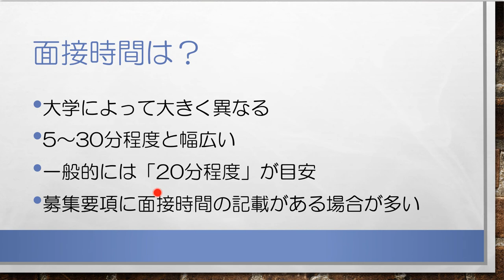ゼロからわかる！合格するAO推薦入試 面接対策 無料講座①大学面接とは？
【面接対策でお悩みのAO・推薦入試受験生 必見！】
合格するAO推薦入試 大学面接の無料対策講座です。ゼロから丁寧に面接（大学面接）について解説していきます。
AO・推薦入試専門塾 KOSSUN教育ラボでは、国公立大、私立大問わず、面接対策に完全対応しています。